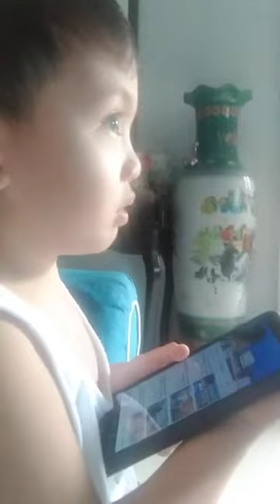my unico ijo "HARTMATTHEW" (MANOK NA PULA) 🐓🐓🐓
Hartmatthew👶🥰🥰🥰